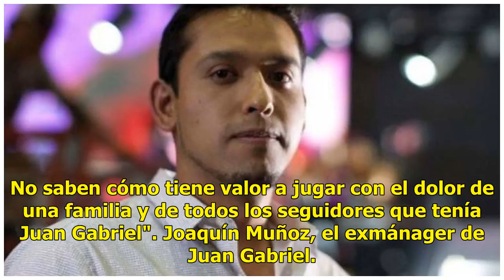"Juan Gabriel está muerto", sus hermanos dicen que es una vergüenza querer resucitarlo